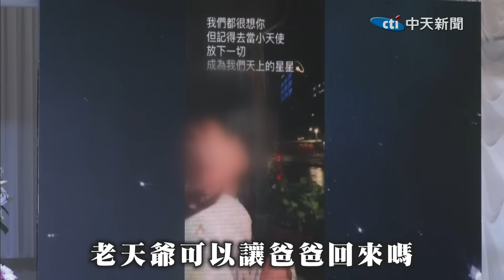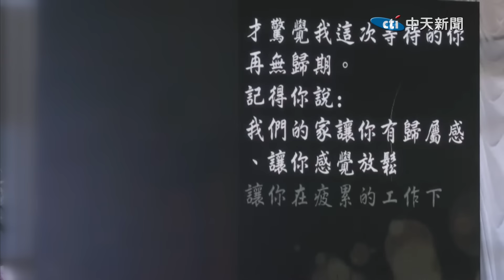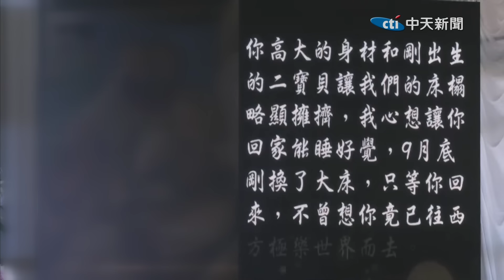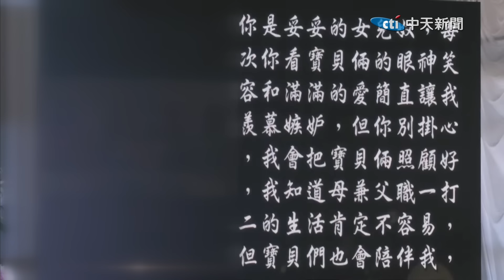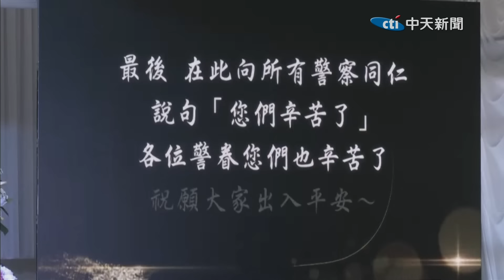"拜託祢老天爺...可以讓爸爸回來嗎...." 殉職所長劉宗鑫告別式"1句童言"全場鼻酸